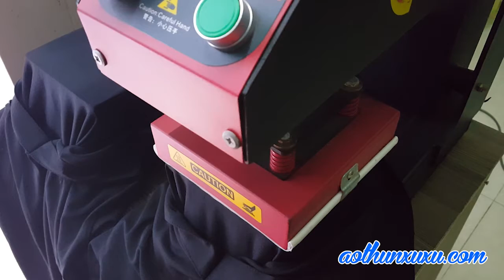Đồng phục AUTO 365